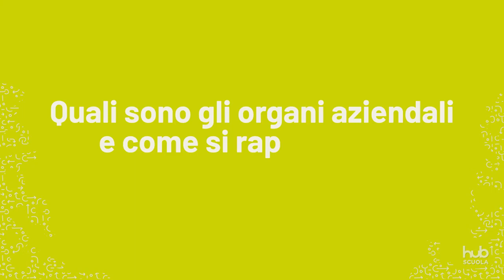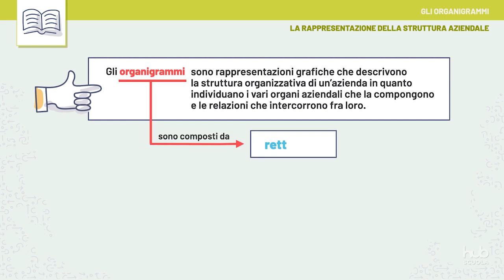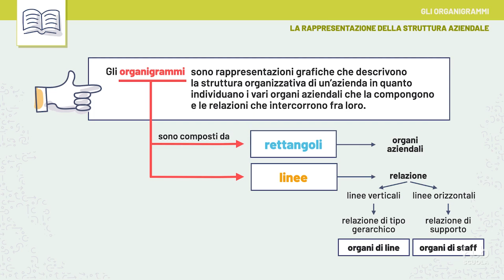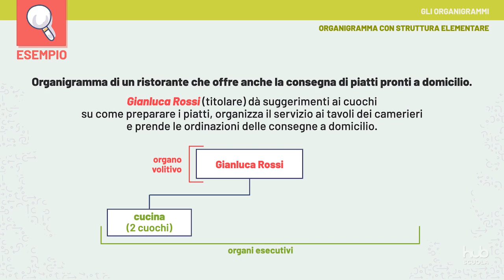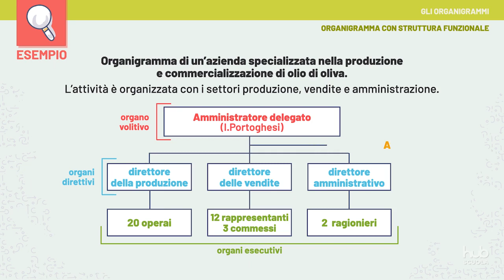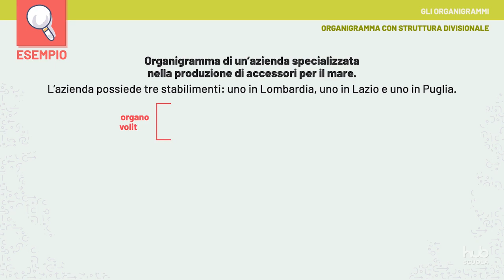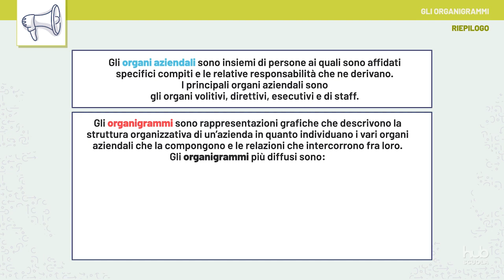Videolezione - Gli organigrammi